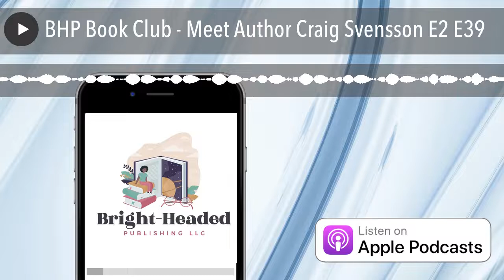BHP Book Club - Meet Author Craig Svensson E2 E39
How do you live well when the physical foundation of your life is crumbling? This is the challenge for millions who live with diseases for which there is no cure. These incurable ailments produce a life of constant pain, fatigue, numbness, dizziness and/or other debilitating symptoms creating chronic suffering. Can you thrive in life while experiencing the suffering persistent sickness provokes? In "When There Is No Cure: How to Thrive While Living with the Pain and Suffering of Chronic Illness, Dr. Craig Svensson guides readers to a path of thriving when life’s journey includes an incurable ailment. Drawing on his expertise as a pharmacist-scientist, as well as a fellow sufferer with several incurable diseases, he helps patients steer through the twists and turns of life with chronic illness.
How do you get physicians to take health complaints seriously? Where do you turn when they acknowledge your ailment with upturned hands and confess they don’t know how to help? How do you deal with the overwhelming sense of loss with an untreatable diagnosis? How do you address those whose reaction to your ailment increases your suffering? Can you live well with inescapable pain? How do you avoid living in a state of fear when facing an uncertain prognosis? Should you try to keep your disease a secret from others? How do you choose between treatment options when each could cause harm? "When There Is No Cure" provides encouragement and hope to those navigating the troubled waters of chronic illness.

More about Craig
Craig K. Svensson, PharmD, PhD, is Dean Emeritus and Professor of Medicinal Chemistry & Molecular Pharmacology in the Purdue University College of Pharmacy, as well as Adjunct Professor of Pharmacology & Toxicology in the Indiana University School of Medicine. He is an elected Fellow of the American Association for the Advancement of Science and the American Association of Pharmaceutical Scientists. His research has been supported by the National Institutes of Health, National Science Foundation, American Heart Association, and the American Cancer Society.